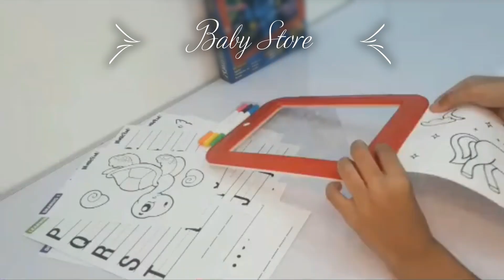Magic Drawing Pad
‼️ अर्डर तथा जानकारीको लागी ‼️

More trending toys and games for kids on
Baby Store